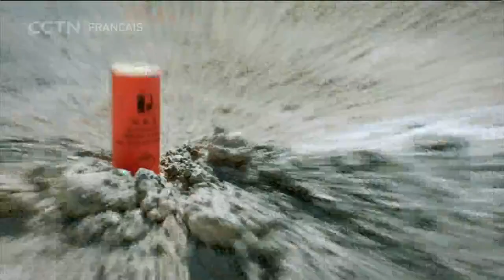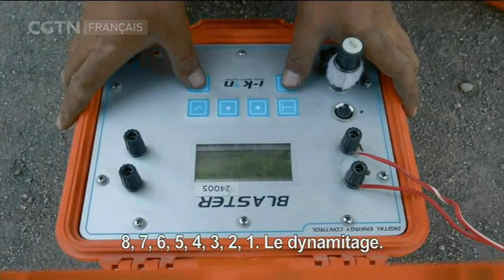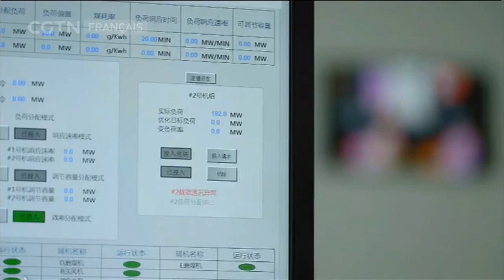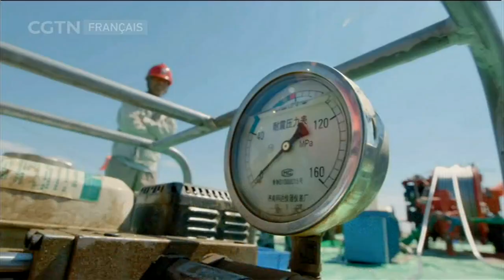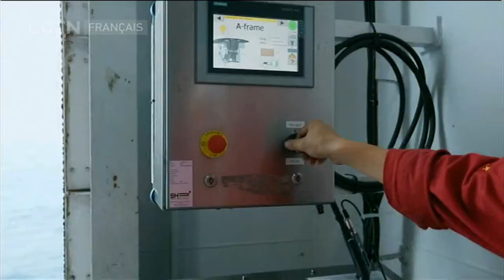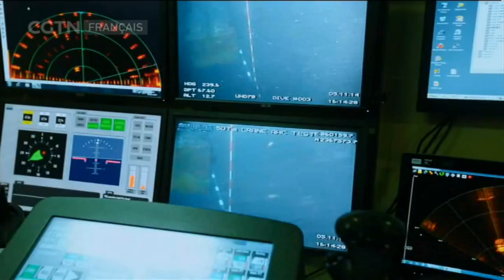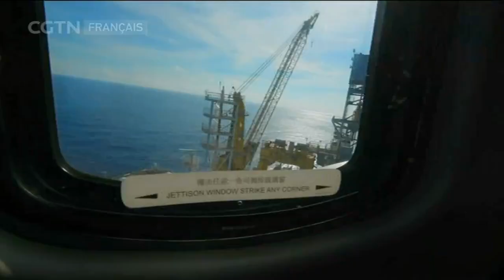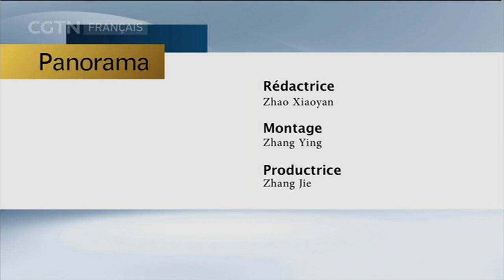Panoramas 10/14/2019 Les mégaprojets de la Chine Ⅲ Episode 2 Partie 1